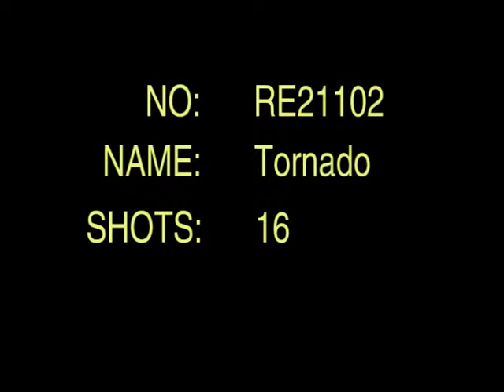Tornado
16 shots